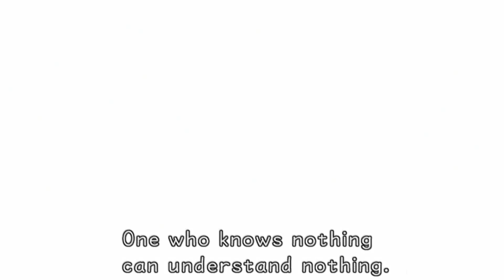Ansem di Kingdom Hearts Auto-Doppiato e Tradotto da un IA